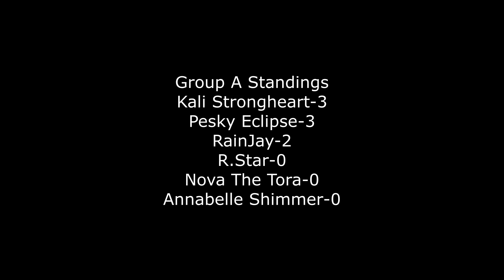Burning Soul Best of The Joshi Blossom League Group A Day 1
-Match Card-
Pesky Eclipse Vs R.Star
Kali Strongheart Vs Annabelle Shimmer
RainJay Vs Nova The Tora